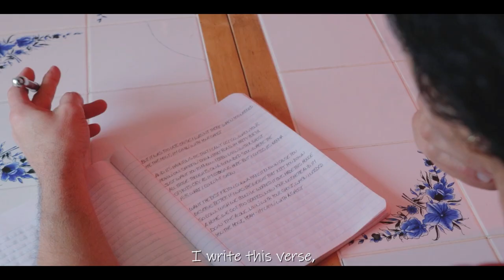With your Ghost - Paulino